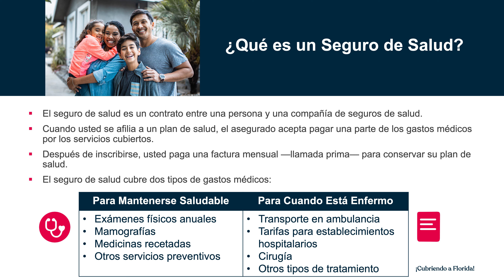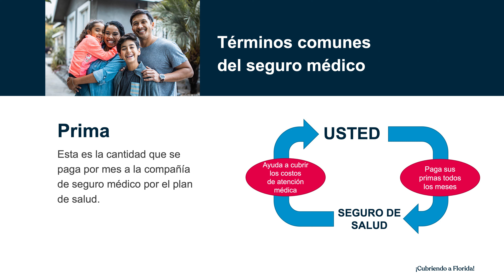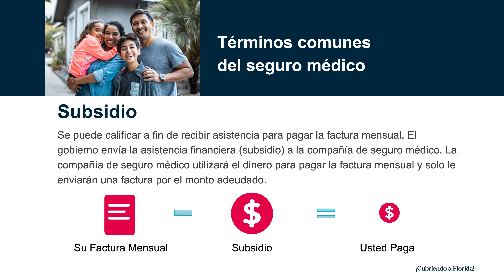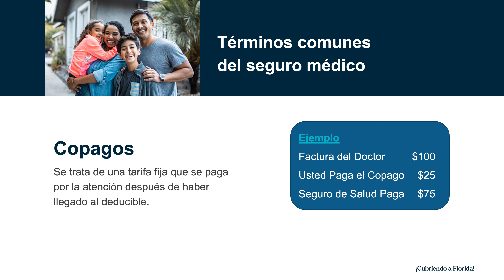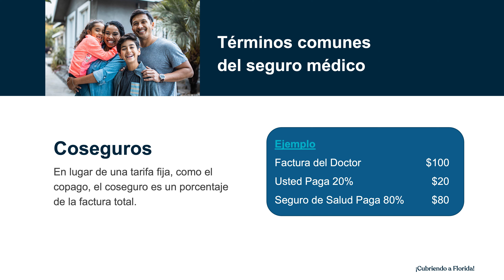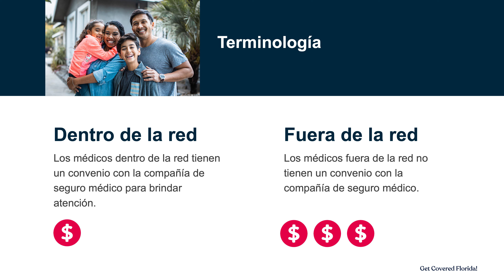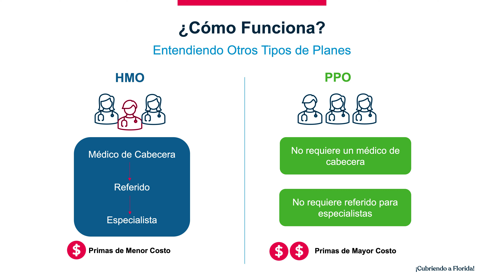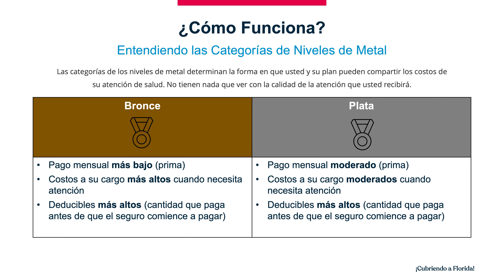¡Cobertura para la Florida! Cómo funciona el seguro de salud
¡Cobertura para la Florida!  Esta serie de videos ayudará a entender mejor el seguro de salud, los programas financieros para ayudar a pagarlo, y los beneficios disponibles que le brindan protección a usted y a su familia ante facturas médicas inesperadas y que ofrecen servicios médicos preventivos además de exámenes de diagnóstico.
En este video explicaremos cómo funciona el seguro de salud y algunos de los términos comunes que se utilizan.